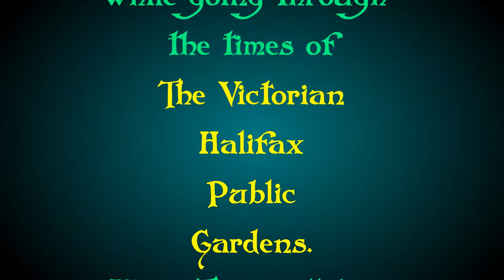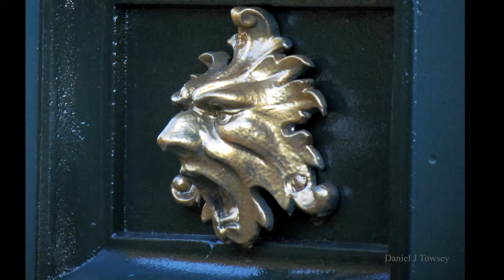Victorian Public Gardens in Halifax Virtual 3D HD Tour slideshows 4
THESE  END CREDITS are missing from all the videos in this series except on the last video (10)
Much has changed at the gardens during that time.

Namely the contamination by Chemtrails and the on going never to end nuclear fall out from Fukushima.

I have chosen not to include the numerous photos of evidence to this, in this series.

Please go the to see videos and photos to learn what is seriously happening and being done to our planet by the corporately criminally INSANE

You are free to download and use for non profit organizations and personal use.
Located in Nova Scotia, Canada

Filmed by  Daniel J Towsey, The Visionary Folk Photographer is A Truth Soldier